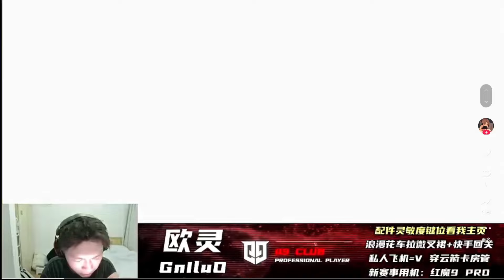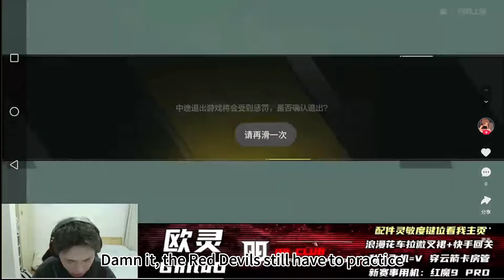Q9.Ouling against Nian, Guagua and Suiwan | Stream Replay May.30(Call of Duty Mobile Esports)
This match happened on May.30th.